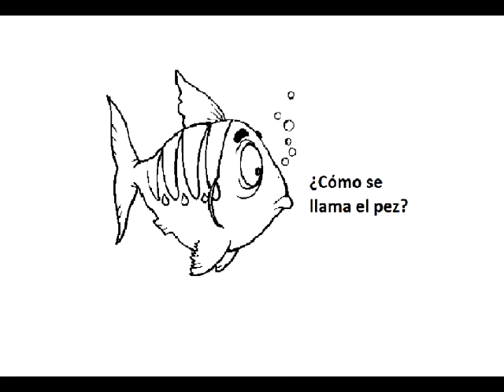Mi animal favorito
Felipe Castillo Jacobo (7 años) presentando este video acerca de su animal favorito como una tarea para la escuela (primer grado)